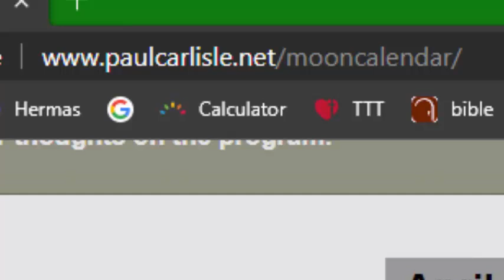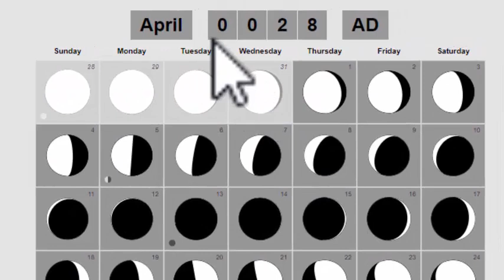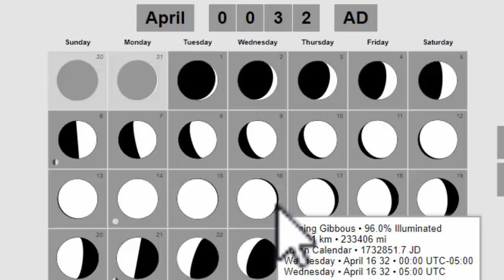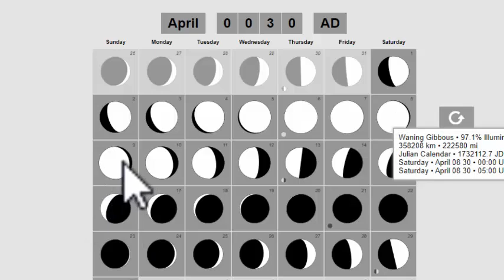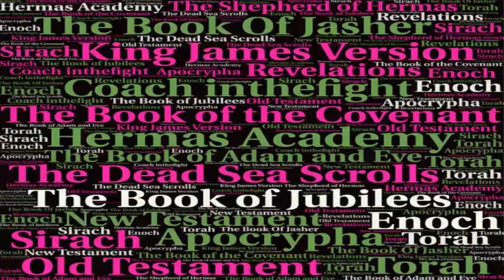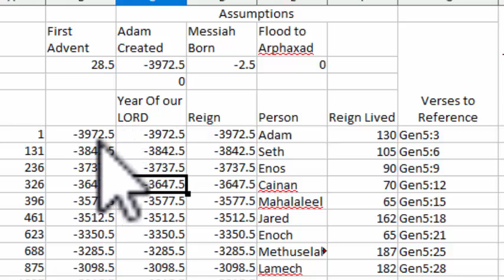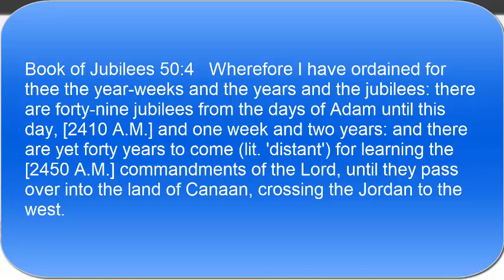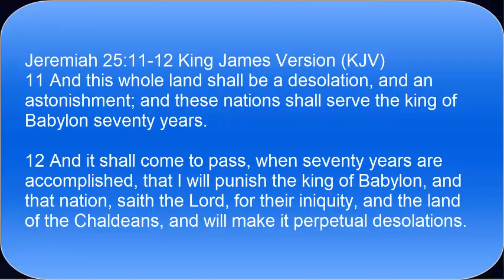Was Jesus Resurrected on Easter Sunday? And How The Resurrection Date Changes the Jubilee Year.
In this video we look back in time to see if it were possible that the Messiah was resurrected on Easter Sunday. What we found was a little bit surprising. And here we show how the deception affects the Jubilee year.